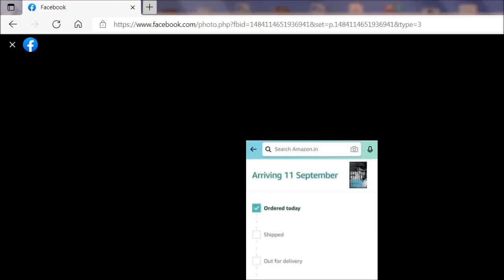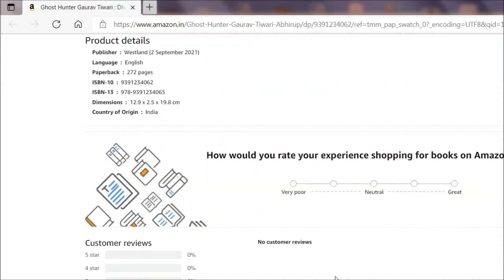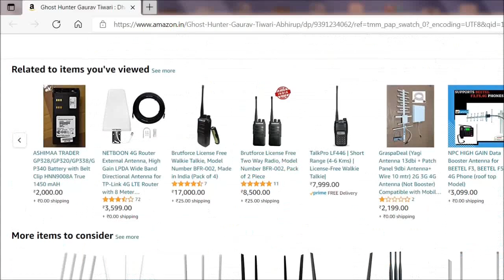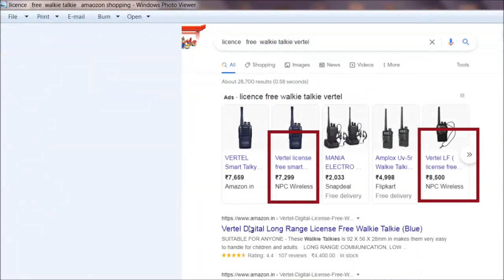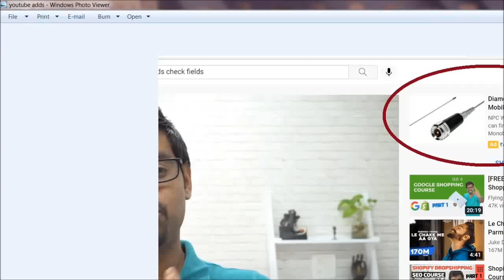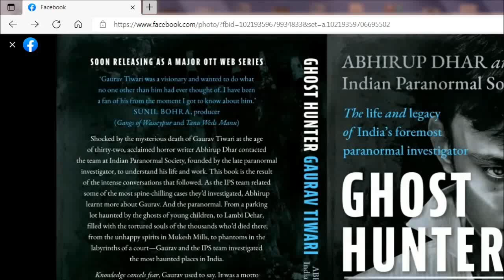AB INTEZZAR HUA KHATAM AA GAYEE GAURAV TIWARI PE BOOK| AVAILABLE ON AMAZON INDIA